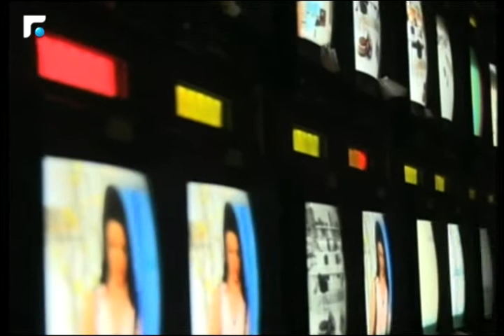عالم الصباح - فقرة "ورشة ملح 2" 21/04/2015